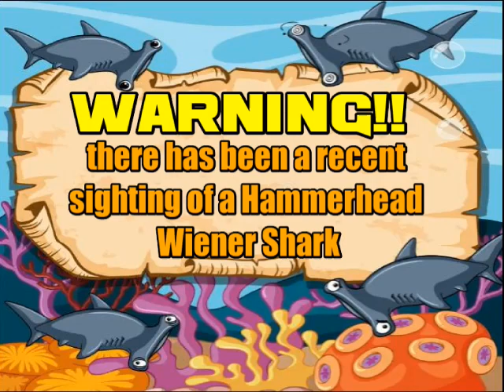Hammerhead Wiener Shark!!!!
I love being creative I do my own photo & video editing. I have built my own website based on my own interests & hobbies. Magical World of Jozie's (jozaqt.com) I also design & program patterns on led light toys such as Poi, Hoops & Staffs’ I formerly was a Dance Entertainer. I enjoy Pole Fitness, Silks, Lyra, Gymnastics I recently became interested in Slack Lining, CYR Wheel & Uni-Cycling. New Addition is 3D Model Design & Printing. I Love & Live with a Gorgeous Genie his name is Tom. We have 2 Cats brother & sister male named Koala Female named Zing. If you enjoy funny cats, you can also follow them on Instagram @2catskoalanzing.We also have 2 adorable Doxie daughters Pixel & Zepy who you can also follow on Instagram @doxiedaughterspixelnzepy.